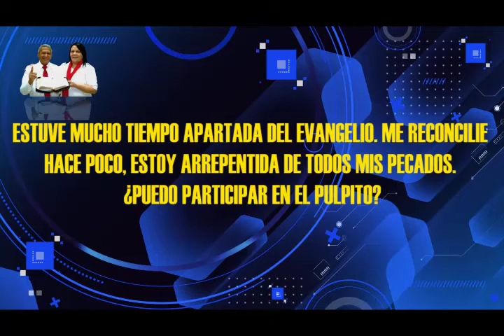HNO PUERTAS RESPONDE #128 | ¿PUEDO PARTICIPAR EN EL PÚLPITO? | MICRO HNO PUERTAS | LUZ TV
pastor Jaime Puertas:
Estuve mucho tiempo apartada del evangelio. Me reconcilie hace poco, estoy arrepentida de todos mis pecados. ¿Puedo participar en el Púlpito?.